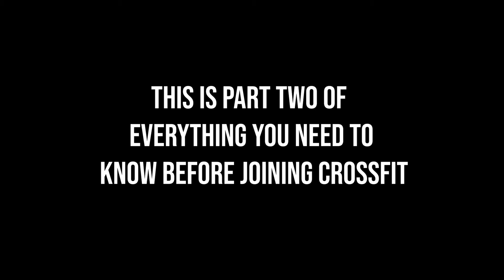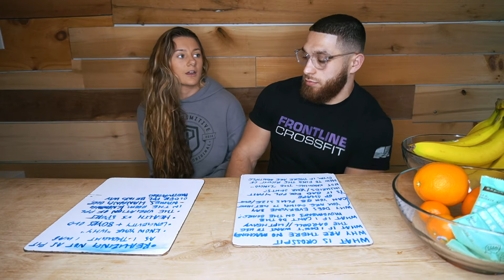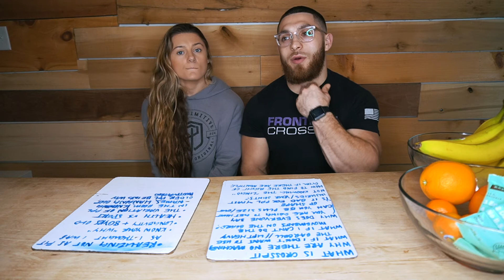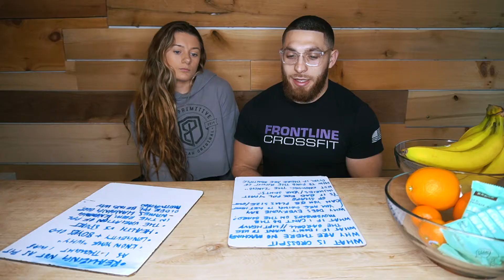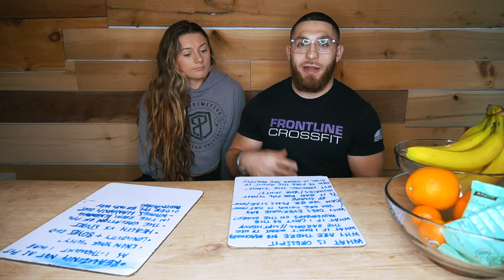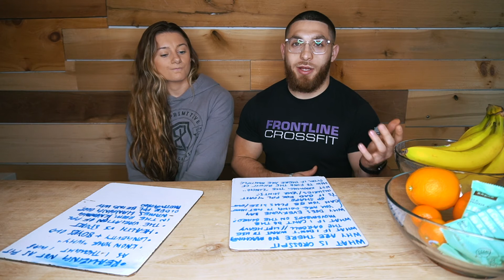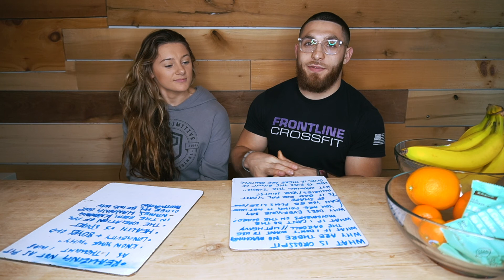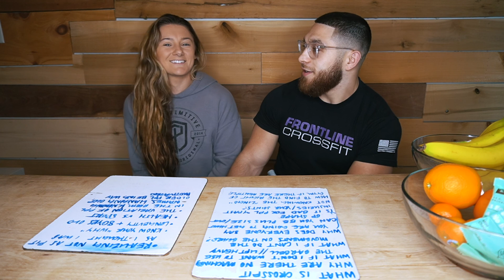(PART TWO) EVERYTHING YOU NEED TO KNOW ABOUT CROSSFIT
In this video, Max and I talk about what CrossFit is, what is is not, and why we believe it is the best methodology out there. A lot of people who have never attended a CrossFit class are usually intimidated by it. They see people with muscles that are using heavy barbells, some high level gymnastic movements, whatever the case--- most people will assume that they 'could never do CrossFit'. This video is PART TWO to our discussion about what we actually see in our gym! I asked you guys on Instagram to send me all of the questions you have about CrossFit, and we go through every single one of them between Part One and Part Two videos.

I personally left Orangetheory, solo globo gym bodybuilding, and cycling because CrossFit gives me a whole new love for fitness.

In this video I talk about why that is, how CrossFit helped improve my relationship with food and the gym, and SO MUCH MORE!

BECOME A CLIENT: @functionlanutritionfitness
COME TO OUR GYM: @thriveathletics
ALL VIDEOS EDITED BY: @blackcoveproductions